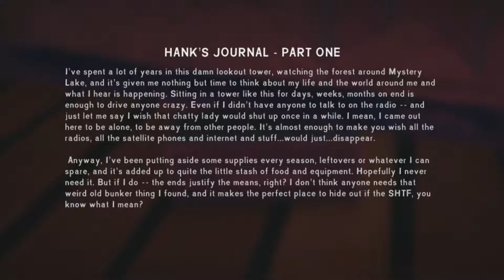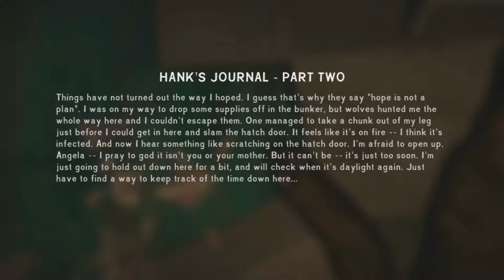The Long Dark Lets Play Xbox E30 Hanks Hatch!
Welcome back to the long dark! while we wait for the lights to fill the sky, we head back to mystery lake and take care of some preparations, we move home! craft all our deer skin clothing, and find hanks hatch!